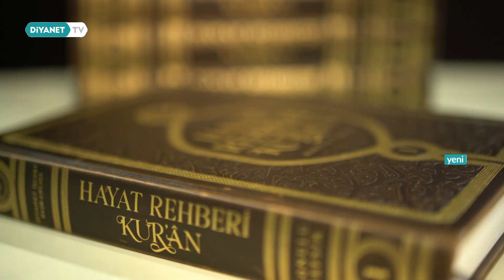Hayat Rehberi Kur’an - 24. Bölüm Fragmanı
Hayat Rehberi Kur’an’da bu hafta  Doç. Dr. Sema Çelem ile Hz. Nûh'u (as) konuşuyoruz. Hayat Rehberi Kur’an, cumartesi saat 19.30’da Diyanet TV’de.📺